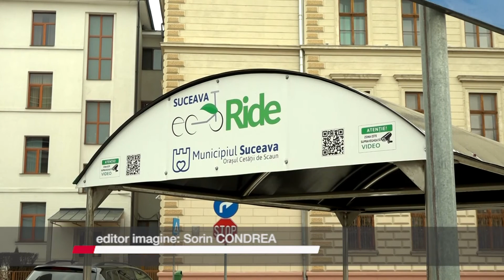BĂTRÂNĂ ACCIDENTATĂ DE O TROTINETĂ ELECTRICĂ